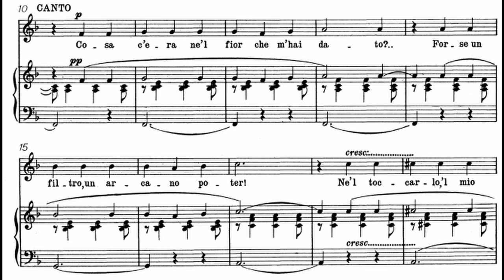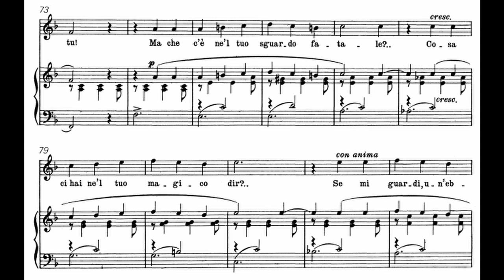[H] Malìa (F.P.Tosti) in F / Piano Accompaniment, Karaoke, MR